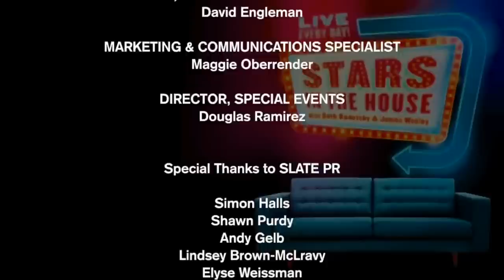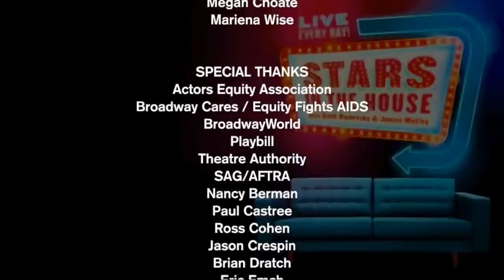3 Pippins! And Stephen Schwartz|Stars in the House, Saturday Nov. 14 @ 8 PM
PIPPINs with John Rubinstein, Michael Rupert, Dean Pitchford, and Stephen Schwartz